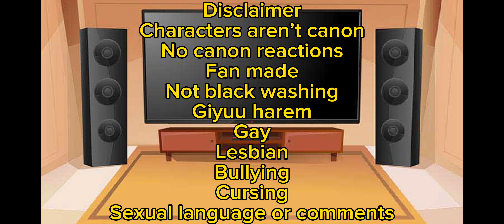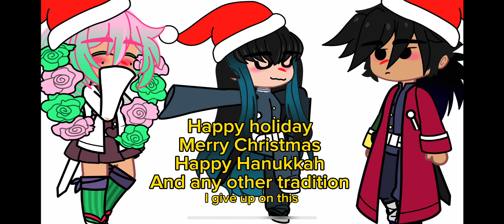Hashira react to My Gallery Videos | Holiday Special pt. 2